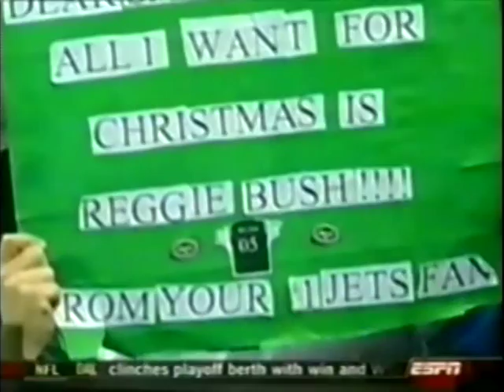2005 Buffalo Bills pt3